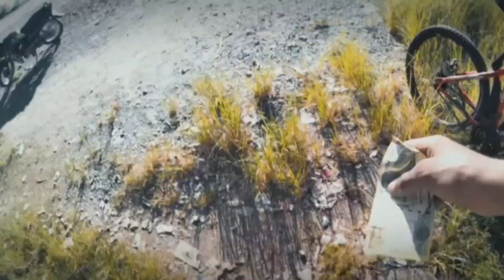lAFADA 😡VO 🤬🤬🤬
@sanjaycyclevlog374 lafada😡vo🤬🤬